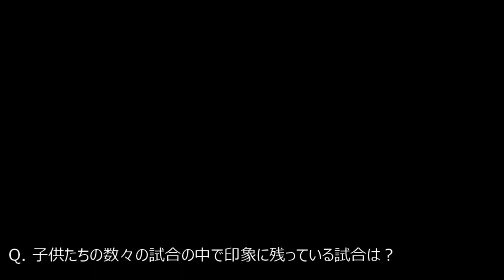【マルバコーチ紹介シリーズ】緑川コーチ編